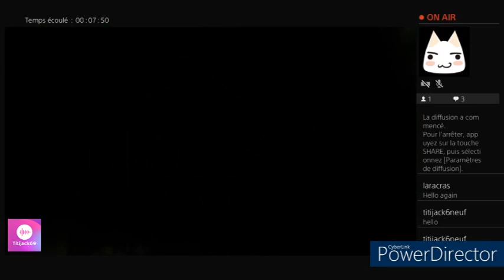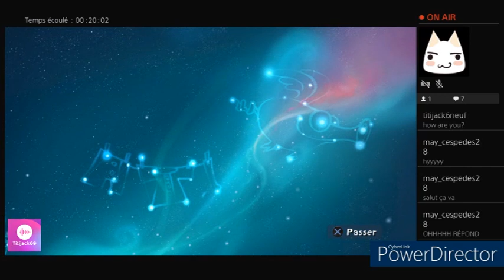Rayman3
Jeux Vidéo